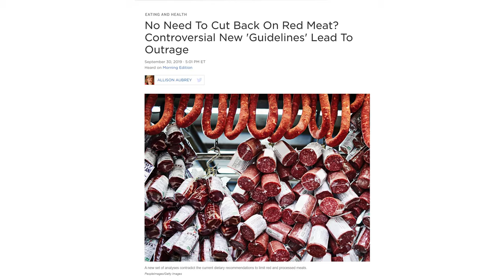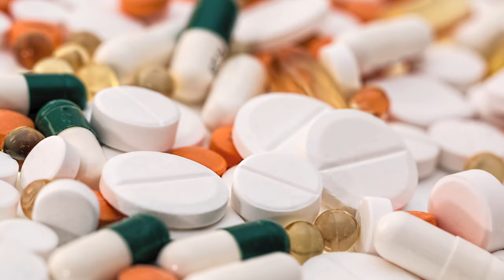No need to eat less red meat? Why new “guidelines” are flawed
New guidelines say we don’t need to eat less red or processed meat for health, but many nutrition scientists beg to differ.

IMAGES: Shutterstock, Pixabay, Pexels

There were some controversial headlines reporting new guidelines - no need to reduce consumption of red or processed meat for good health. A group of 14 researchers and three community members formed to look at the impact of red meat consumption on health. They published their analysis as suite of research papers in the medical journal Annals of Internal Medicine.This research essentially compiled together many studies looking at the association between eating red meat and either developing or dying from cardiovascular disease, cancer and type 2 diabetes. This style of research is called a meta-analysis. It allows researchers to compare many studies addressing a similar question to see if they consistently lead to the same result. Now this is not the first meta-analysis looking at red meat and health - there have been many before. This has led national health authorities to recommend eating less red meat and the World Health Organization to classify processed meat as a known carcinogen. So what did the new meta-analyses show? They also showed that reducing red meat consumption is associated lower risk of developing type 2 diabetes, and lower mortality from cardiovascular disease, cancer and just lower mortality overall, from ANYTHING. If the new results are the pretty much the same, then why are are the guidelines different? The difference is that this group considered the evidence to be low quality. My Nourishable opinion? I see the research consistently showing better health when replacing red meat with alternatives like poultry, fish and plant protein - therefore we’re justified in recommending to reduce red meat consumption. The new guidelines didn't consider environmental impact. The reality is, we need to consider how our food choices impact the environment, otherwise we won’t be able to produce enough food in the future. Beef production emits the most greenhouse gas and uses the most water of all animal-based foods. The “no need to change” message is really deceiving. It suggests that our current dietary patterns and perfectly healthy - and that just isn’t the case. Almost half of cardiometabolic disease deaths are associated with suboptimal diet. Shifting towards more fruits, vegetables, beans, fish and less red meat, processed meat, added sugar and sodium will prevent chronic disease.